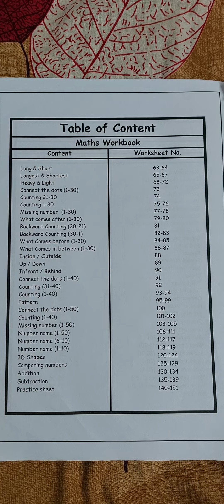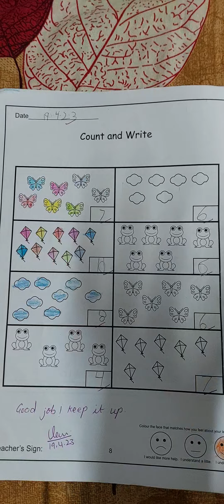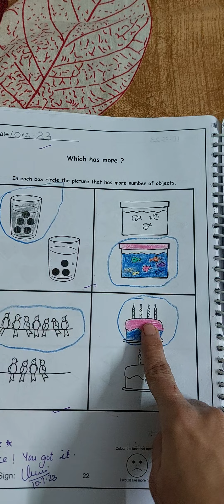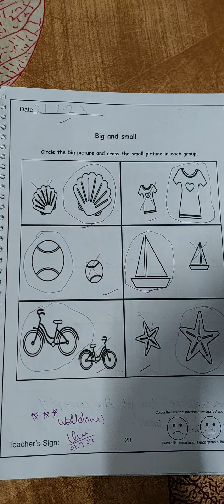Ukg class Math book and syllabus| Numeracy Companion for kindergarten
बच्चों को Picture Addition and count and write